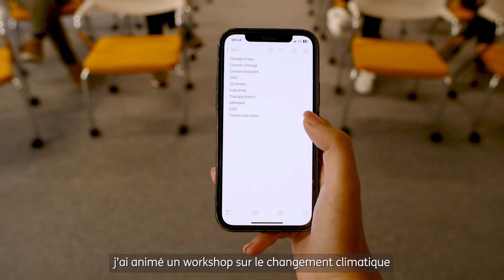ING ITP LEHNA FR